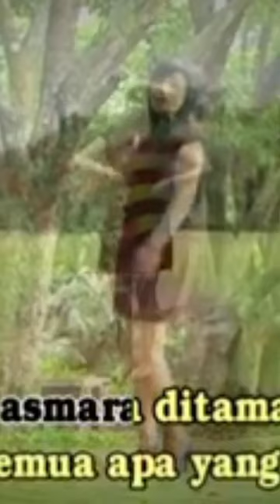MAAFKANLAH - IDA LAILA